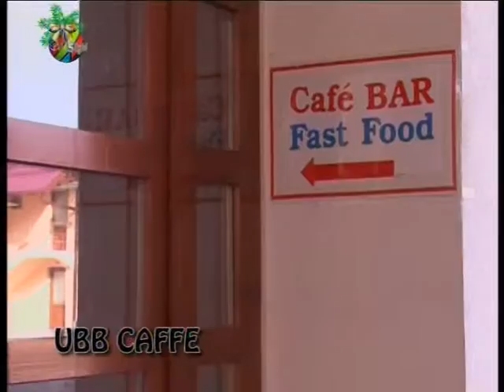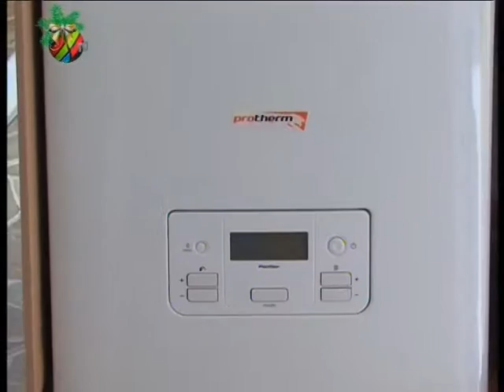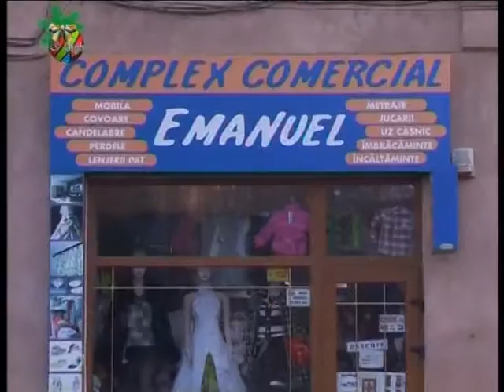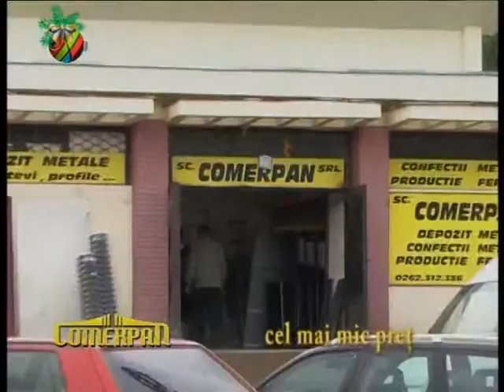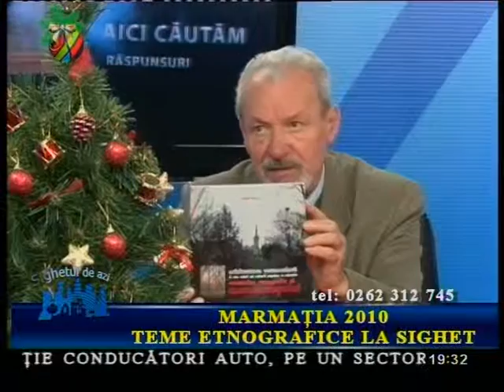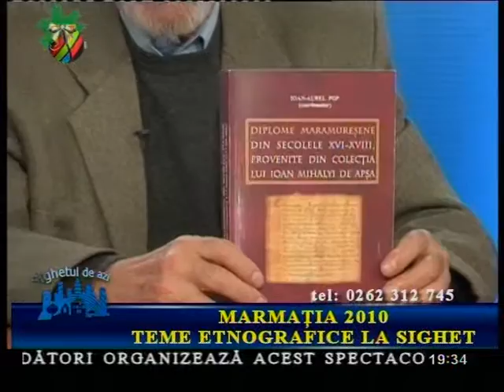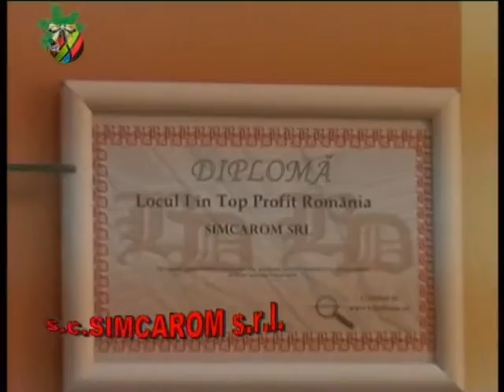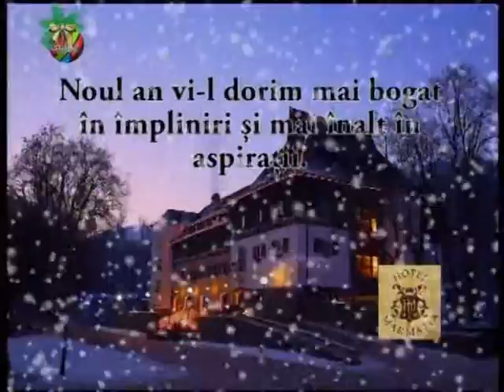sighetul de azi 28 decembrie.mpg